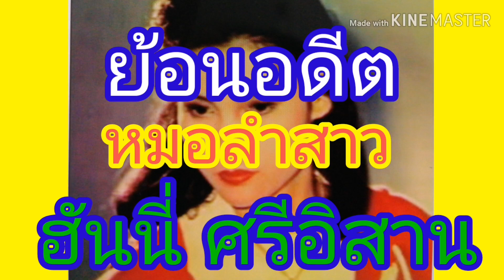ย้อนรอยอดีตหมอลำสาว ฮันนี่ ศรีอิสาน